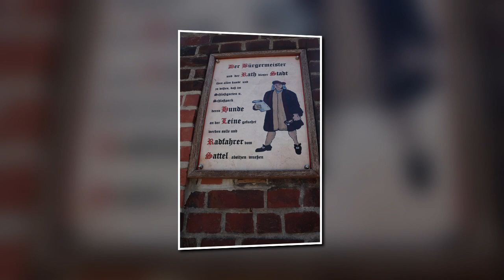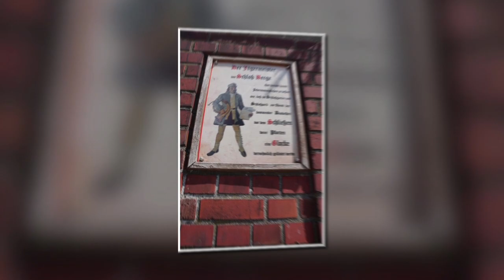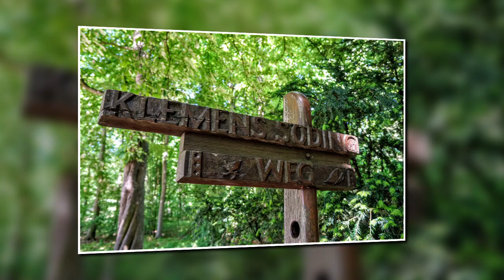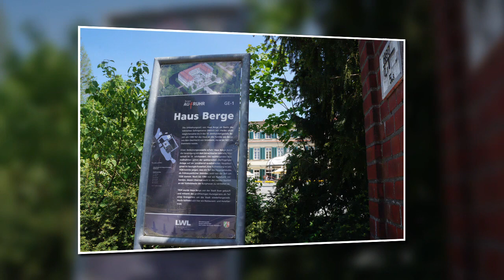SCHLOSS BERGE GELSENKIRCHEN IM MAI